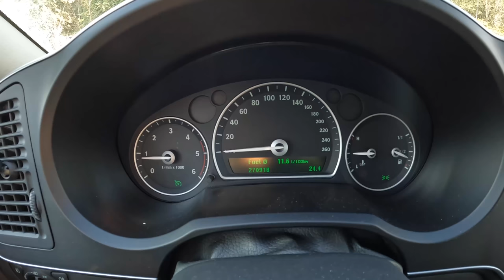2008 Saab 9-3 [1.9 TIDS 150HP] |0-100| POV Test Drive #964 Joe Black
Car: Saab 9-3 SportCombi 1.9 TIDS 150HP 2008

0:00 Intro
0:047 Walk-around and interior
0:50 Casual driving
3:20 Tunnel
4:08 City drive
7:15 Acceleration
7:34 Highway
8:52 Engine view
8:56 Fuel Consumption

Engine: 1.9L Diesel 4-cylinders
Displacement (cc): 1910
Power: 110 kW/150 hp
Torque: 320 Nm
Transmission: 6-speed manual
Traction: FWD ( Front-Wheel Drive )

Acceleration (0–100 km/h): 10,2 s.
Acceleration Joe (0–100 km/h):11,9 s.
Top Speed: 200 km/h
Fuel Consumption Combined in l/100 km by Saab: 6,6

Fuel Tank Capacity: 62L
Total Range: 939 km
Weight: 1475 Kg
Cargo Space: 477 Liter
Model: 2008

Driver: Joe Black
Video: GoPro Hero 10 Black / Sony a6300 + Sigma 16mm f1.4
Audio: Zoom H2n (recorder) & Roland CS-10EM (binaural microphones)
Edit: MacBook Pro / Final cut Pro X